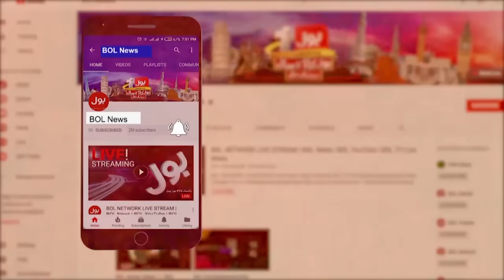Hezbollah And Hamas Big Action | Gaza Latest News Updates | Breaking News